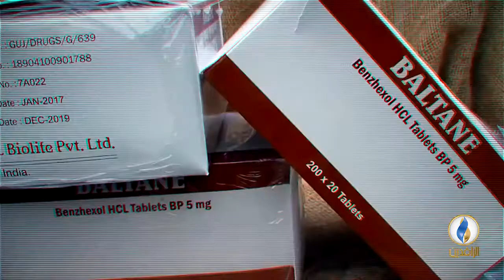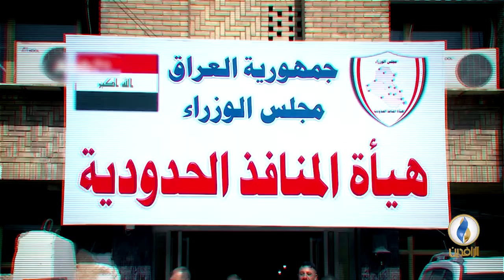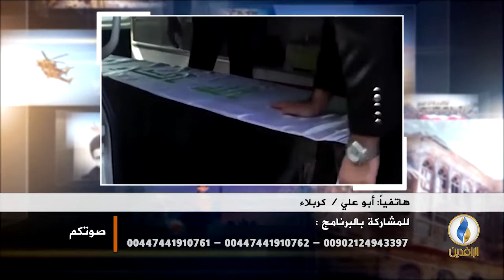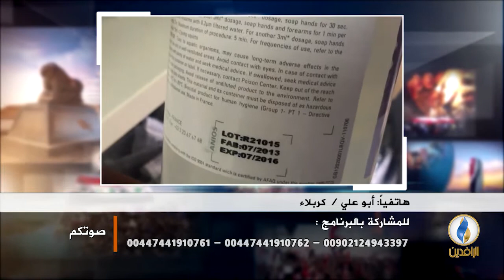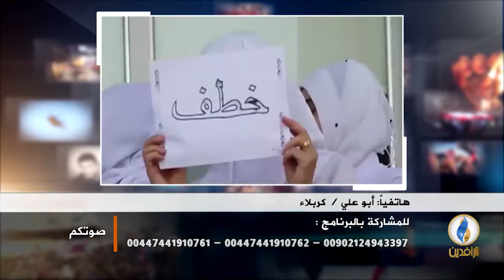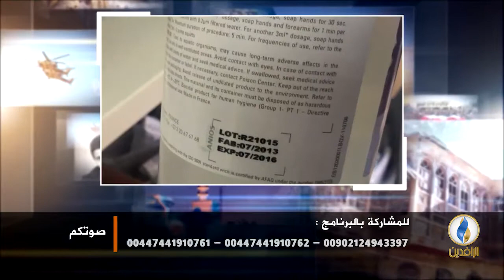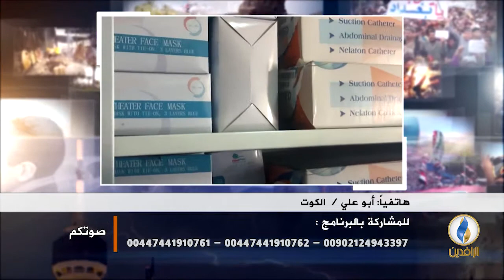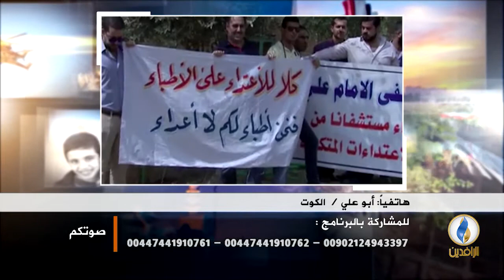صوتكم | وزارة الصحة: لا يوجد علاج في العراق للحمى النزفية